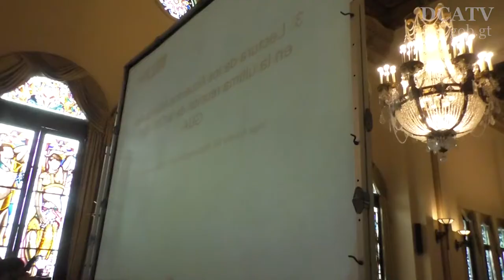Iniciativa de Transparencia en la Industria Extractiva pasa al MEM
Esta mañana el vicepresidente de la República, Jafeth Cabrera anunció que la Iniciativa de Transparencia en la Industria Extractiva (Eiti) estará a cargo del Ministerio de Energía y Minas (MEM).

“Hoy tomamos la decisión de que por el momento la Eiti estará bajo el abrigo del Ministerio de Energía y Minas, la cual tiene presupuesto para seguir laborando”, dijo Cabrera durante conferencia de prensa.

El vicemandatario explicó que el MEM tiene proyectado en su presupuesto para 2018 los recursos necesarios para mantener la gestión que inicia el próximo año.

Asimismo el ministro del MEM, Luis Chang, expresó que se tienen previsto crear una comité técnico la cual estará a cargo de una donación por parte del Banco Mundial.

“Este Comité Técnico buscará definir cuáles van a hacer los alcances de esta donación”, dijo Chang.

La comisión estará integrada por funcionarios del MEM, el Ministerio de Finanzas, un representante de la gremial del sector extractivo de Guatemala y otro de la sociedad civil.

Chang explicó que hoy se acordó que la Secretaría General de la Eite continuaría laborando en las instalaciones del ministerio al cual representa, y posteriormente se realizará un análisis jurídico para determinar la creación de una nueva secretaría.